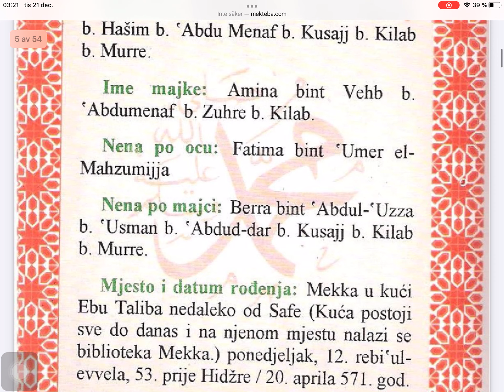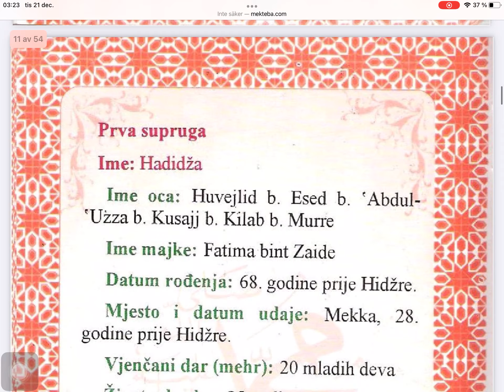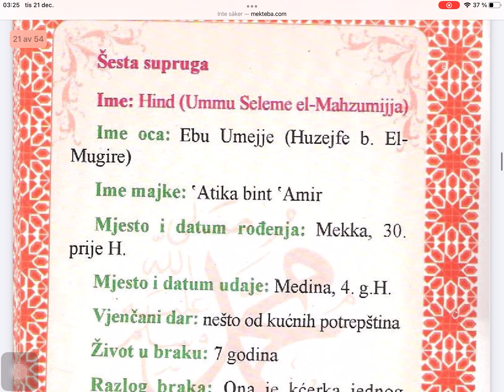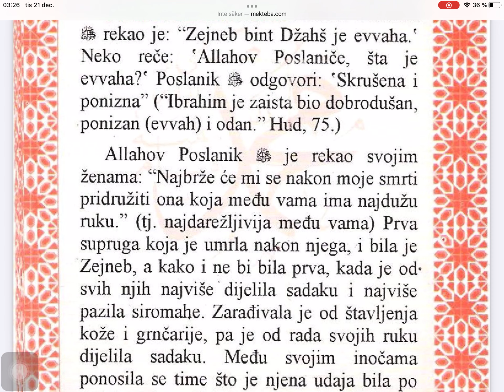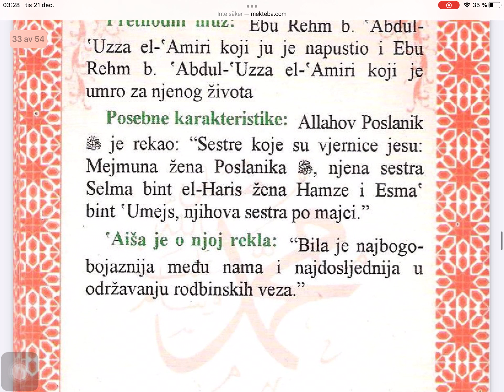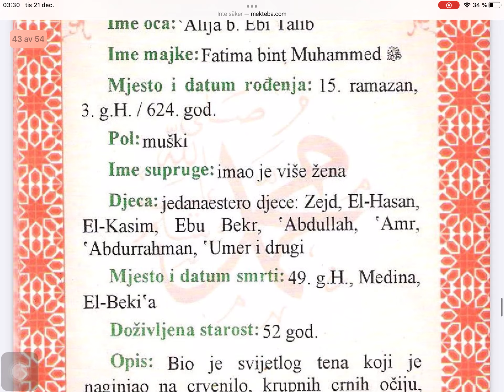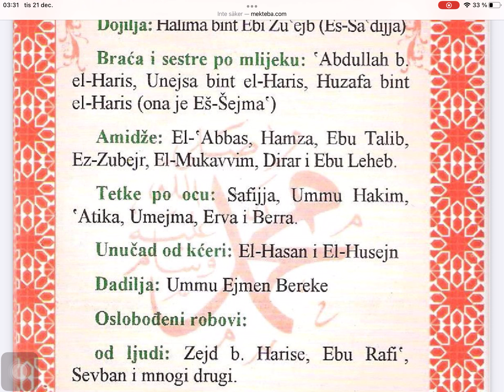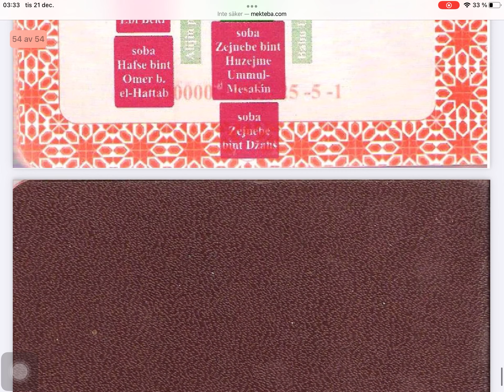Personalne informacije o Muhammedu (s.a.w.s.) 1/1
Osobne informacije o Muhammedu (s.a.w.s.).